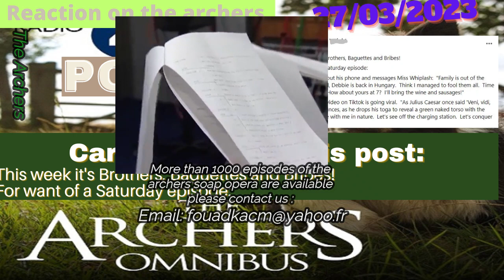Reaction on the Omnibus episode 27 03 2023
Dawn says in this post:
I have just relistened to the episode from the 19th March.
After his brief warning to David, in the Bull, that Jim might be looking to cause problems,
Justin rings someone called Asif and says that he has purposely left 'Damara's name out if it'.
He also says that he should have volunteered at the shop earlier because, 'it's surprising what you learn in a little shop'.
Devious man.  So glad he has accidentally volunteered to help with the Eurovision celebrations instead of the Coronation.

Maria says
Yes, he really is a snake.

Patricia says
Glad to hear him squirming in the chat with Harrison and Paul.

Mark says
Asif is the person involved in Grey Gables.

Marilyn says to Mark
 no that’s Ardil.

Dawn says to Mark
 as Marilyn says that's Ardil. Asif is the coordinator or something for Damara I think, which is why he said he kept that name out of the negotiation. He might be their finance man.